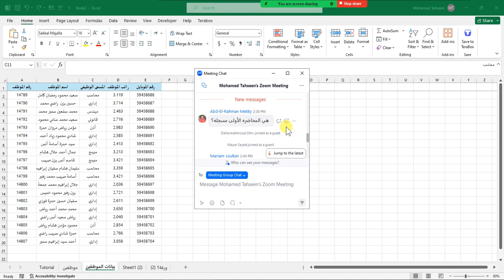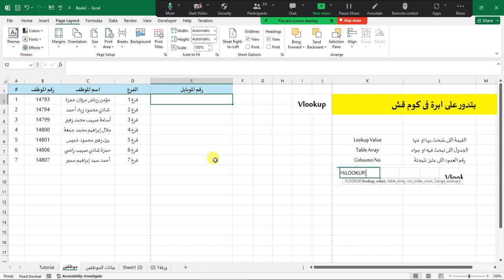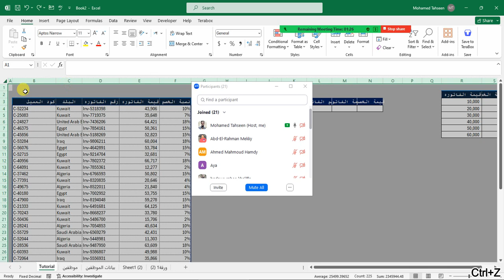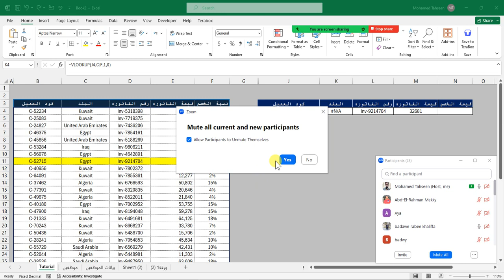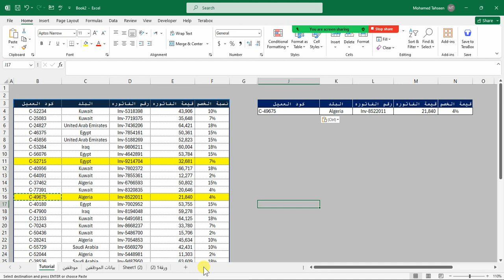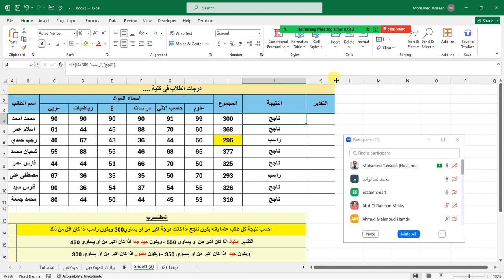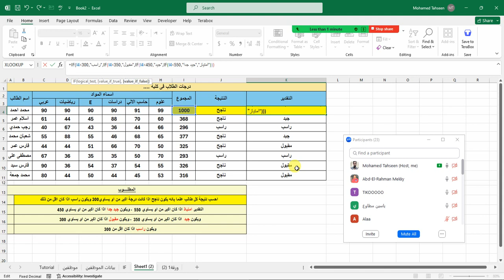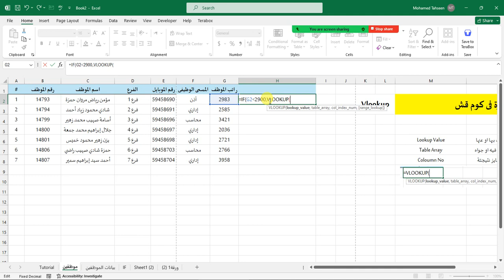Session 2 In Excel - المحاضرة الثانية فى الاكسيل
فى المحاضرة دى هنشرح فيها :
- دالة Vlookup : ودى بتدور بيها عن قيمة فى وسط قيم كتيرة وتطلعها بدقة ممتازة
- وقاعدة IF الشرطية : ودى هنشرح  فيها ازاى تعمل قاعدة بشرط واكتر من شرط. وصدقنى هتفيدك كتير